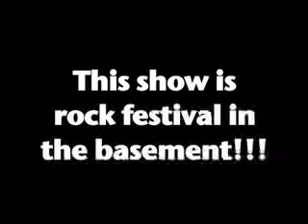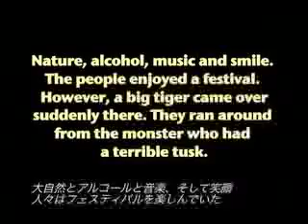ROCK'N'ROLL CIRCUS 〜地下室のロックフェス〜 2/22,2008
新宿 MARZ 2008年2月22日
ライブイベント

月ノ魚
DJ ふるいち
ラ・サプリメント・ビバ
DJ 元
近藤陽一郎（ピンボールドライブ）
noblynne
ゴーバンブー
MC 植松哲平
CHEAPTOYS